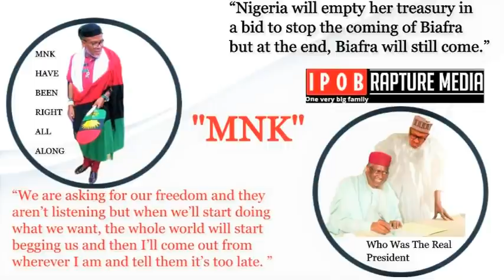Biafra Is Here:The Only people The Aso Rock Cabals Are Scared Of, Are IPOB And Nnamdi Kanu. " MNK"